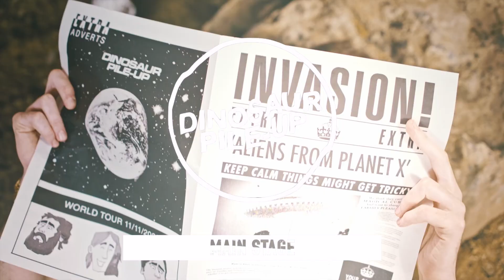The ULTIMATE 2000 Trees Preview | Who You Need To See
2000Trees is more than a festival, it’s a community. We love it regardless of the lineup, but it sure helps that this year is pure perfection from start to finish.

Join us as we preview the 2000Trees lineup and get excited for a weekend at Upcote Farm.